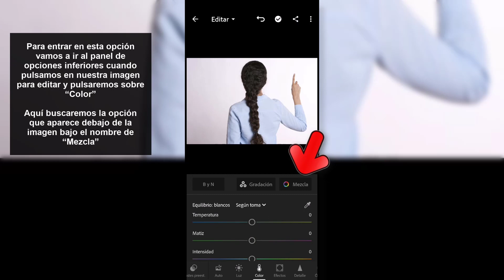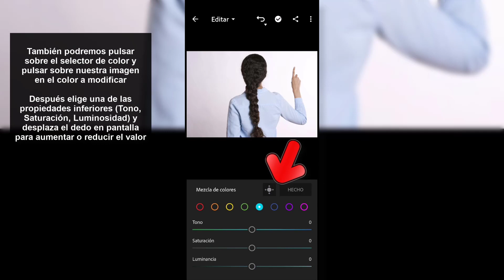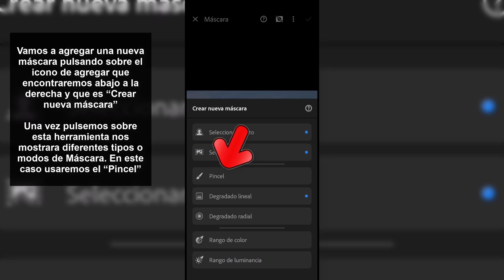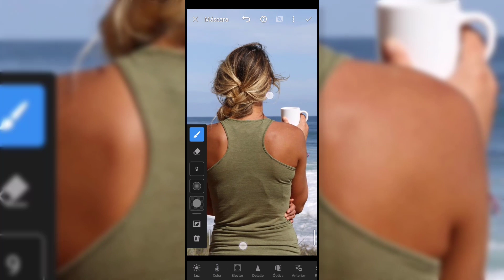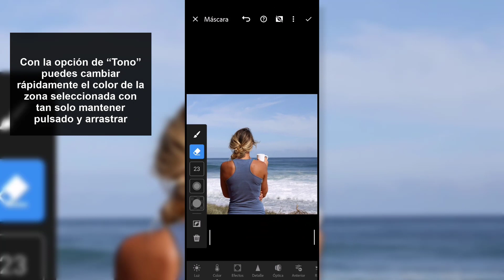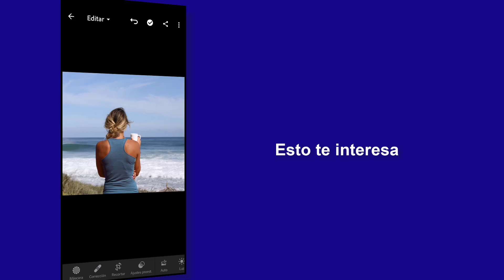Cómo cambiar el color de la ropa en Lightroom Mobile 🔵🟣 Cómo Usar Lightroom Celular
En este vídeo te explicamos un proceso de edición de color en Lightroom Mobile donde vas a saber dos técnicas que te ayudarán a como cambiar el color de un objeto en Lightroom o bien cambiar el color de la ropa en Lightroom Mobile de forma personalizada cuando necesites.

 》CAPÍTULOS《

00:00 Introducción
00:16 Cambiar el color de la ropa en Lightroom Mobile con Mezcla
02:06 Cambiar el color de la ropa en Lightroom Mobile con Máscara